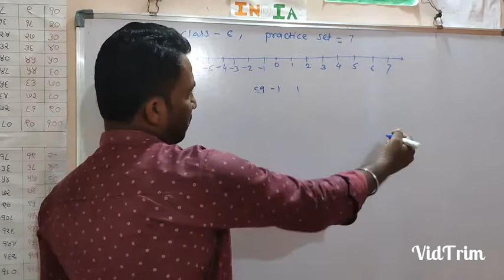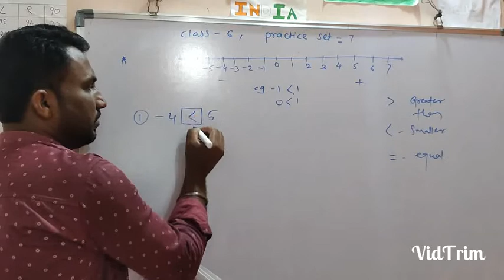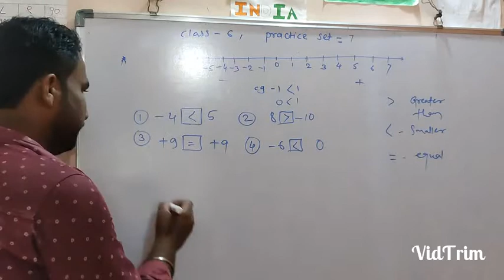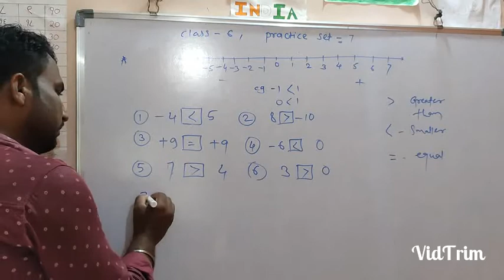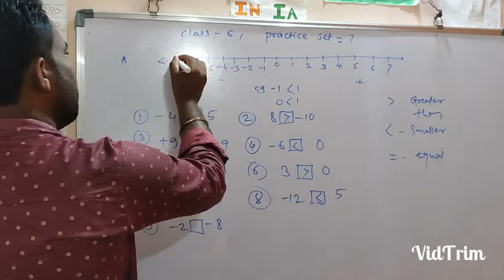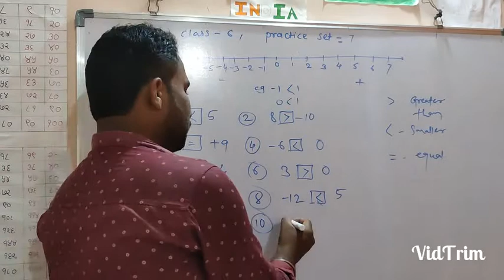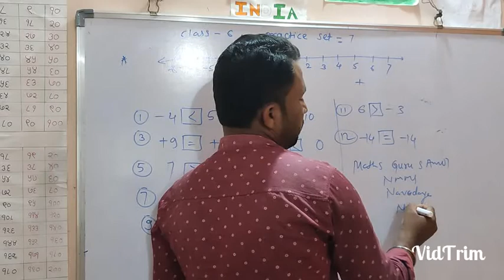Class 6th Math Practice Set 7